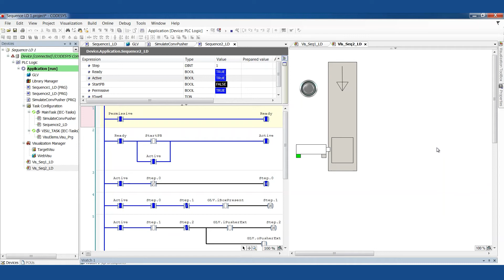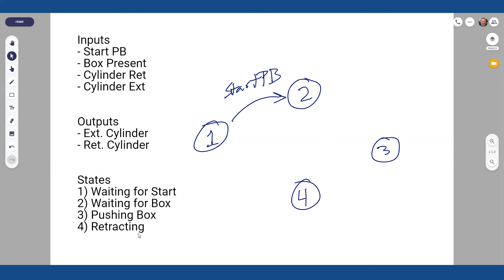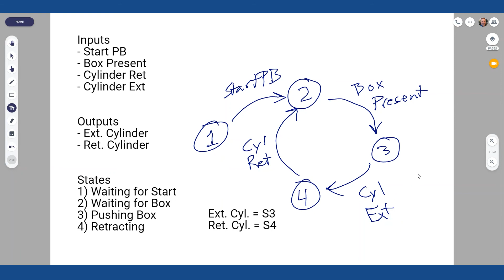Level Up Your Programming with Pseudo Code - PLC Programming Cookbook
Hey Controls Champions!

Welcome back for another video.  Today we're talking about how to think about a sequence before you start writing the code.  Where do you start?  What's it look like?  This process is the same no matter what style of programming you prefer.  It's also the perfect time to talk about pseudo code, the process of developing the concepts of what your program will do before actually writing the code.  This process will help you think about programming from a higher, architectural perspective, and write better, cleaner code.

This is part of our PLC Programming Cookbook series.  Check out the whole series (always growing) below!

Like what you see or want to see something else?  Comment and share your thoughts.

Keep on reaching!

Your Breen Machine Team